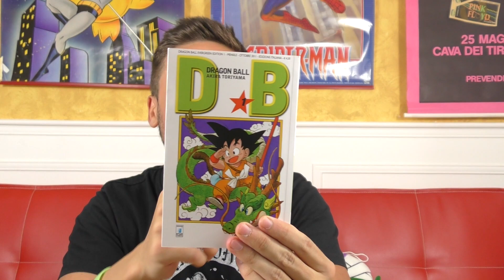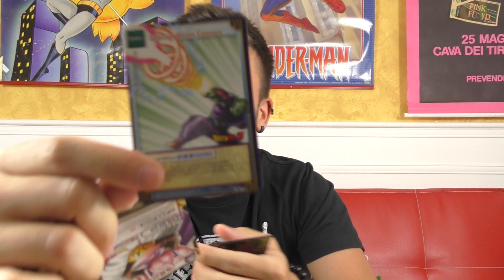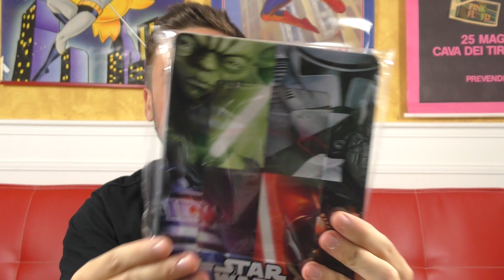Ahra's Reviews - The Fun Box di Luglio: LA FORZA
Vediamo insieme cosa contiene questo pacco a tema FORZA, che mi è stato inviato da The Fun Box, per il mese di Luglio!

▼▼▼ AMICI ▼▼▼